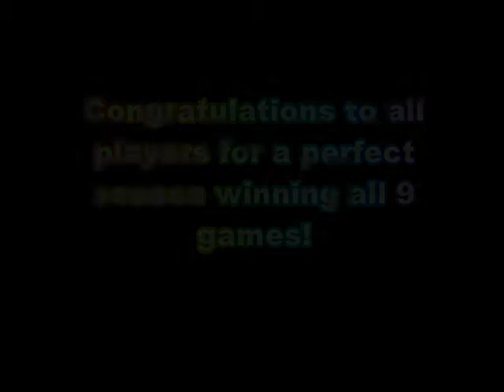Sporting Vs Lady Chiefs Game 9 of 9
Congratulations to all players for a perfect record 9-0!!